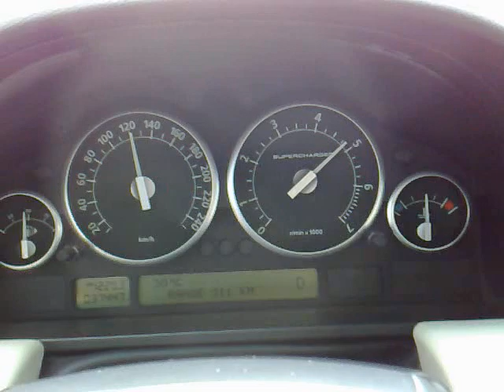Supercharged Range Rover Accelration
Tried it today , pretty awsome for a car on that size!